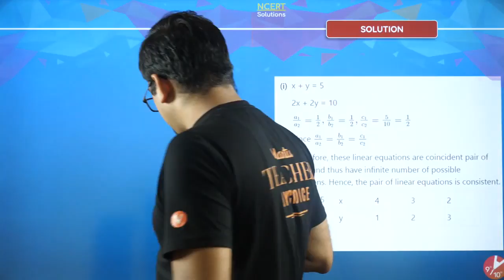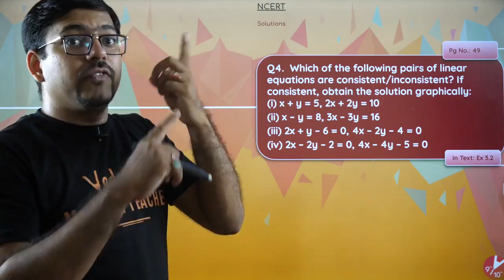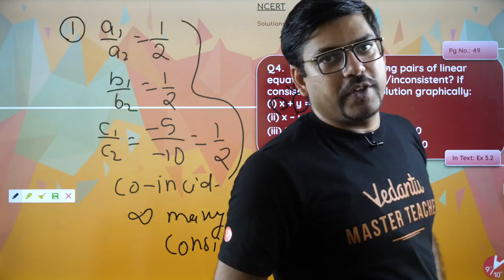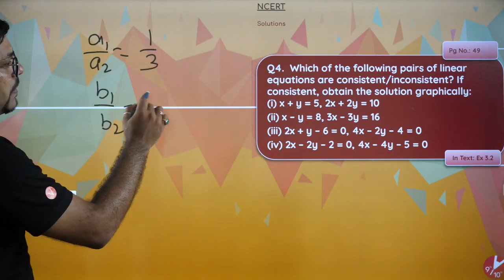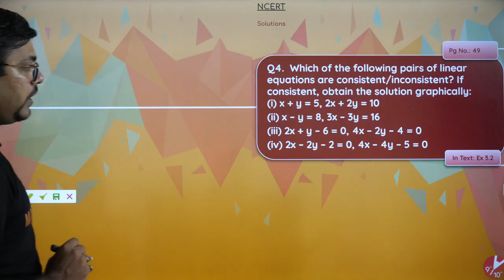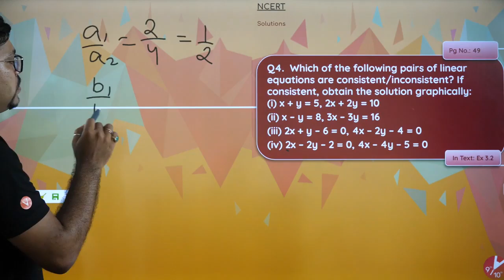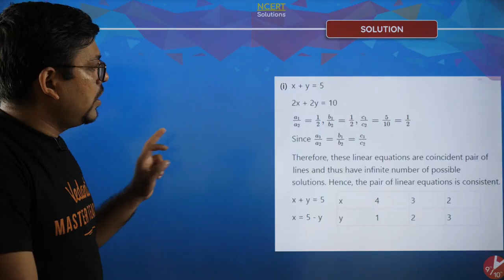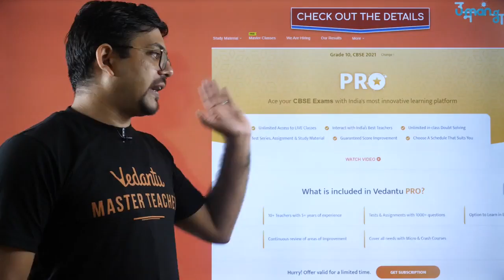Pair of Linear Equations in Two Variables | NCERT Class 10 Maths Ex 3.2-Q4 Solution | L4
Pair of Linear Equations in Two Variables | NCERT Class 10 Maths  Ex 3.2-Q4 Solution | CBSE Class 10 Maths |  Lecture-4  | Vedantu Class 10 Preparation

Pair of Linear Equations in Two Variables | NCERT Solutions | Ex 3.2 - Q4 | CBSE Class 10 Maths Chapter 3 | Vedantu Class 9 and 10. In today's session, Master Teacher Harsh Sir takes you through the Linear Equations in Two Variables NCERT Solutions Ex 3.2 - Q4 of Maths, CBSE Class 10 Chapter 3 of NCERT Maths Books. Harsh Sir enlightens you with CBSE Class 9 exam preparation strategy for Mathematics with in-depth explanations and how to revise crucial topics. This session will mainly be around the Linear Equations in Two Variables Questions and Answers with proper Explanation. In today's class, Harsh Sir will talk about the topic and share some preparation tips on how to score more marks in CBSE Class 9 Maths Exam.